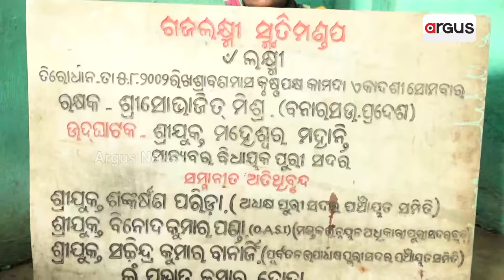୨୨ ବର୍ଷ ପୂର୍ବରୁ ରଥ ଟାଣୁଥିଲେ ହାତୀ || Rathayatra elephant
୨୨ ବର୍ଷ ପୂର୍ବରୁ ରଥ ଟାଣୁଥିଲେ ହାତୀ । ଉତ୍ତରପ୍ରଦେଶରୁ ଆସୁଥିଲା ୩ଟି ହାତୀ । ୨୦୦୨ ମସିହା ଠାରୁ ବନ୍ଦ ହେଲା ହାତୀ ରଥଟଣା । ୨୦୦୨ ମସିହାରେ ରଥ ଟାଣିବାକୁ ଆସିଥିବା ଲକ୍ଷ୍ମୀ ହାତୀର କେମିତି ହେଲା ମୃତ୍ୟୁ ? ଲକ୍ଷ୍ମୀ ସ୍ମୃତି ପୀଠର ଜରାଜିର୍ଣ୍ଣ ଅବସ୍ଥାରେ ପଡିରହିଛି ।

୨୨ ବର୍ଷ ପୂର୍ବରୁ ରଥ ଟାଣୁଥିଲେ ହାତୀ || Rathayatra elephant